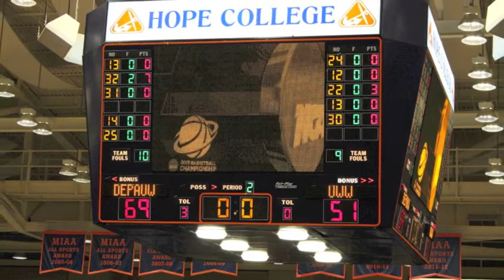This Week In The NCAC 3-19-13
A weekly look at action from around the North Coast Athletic Conference